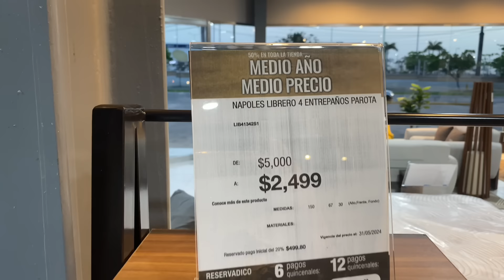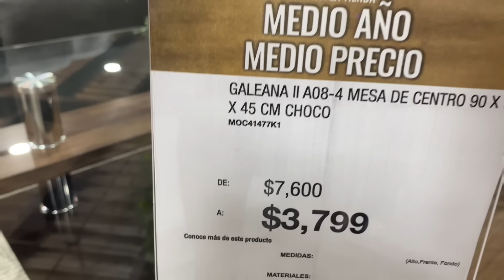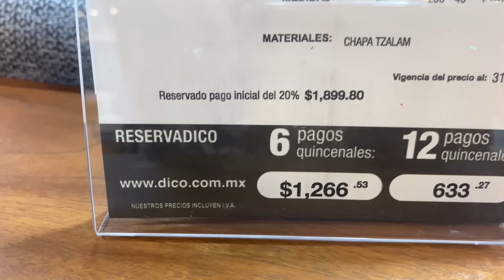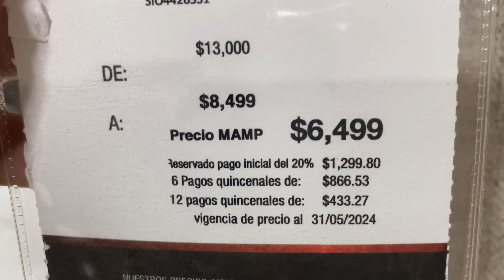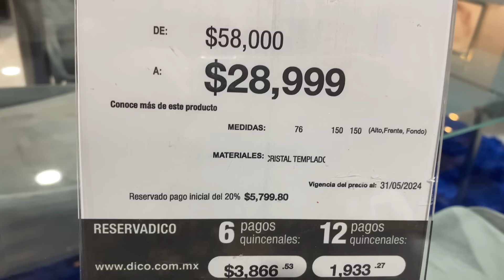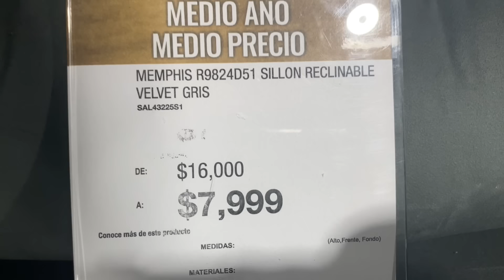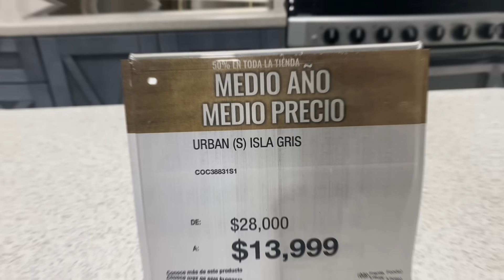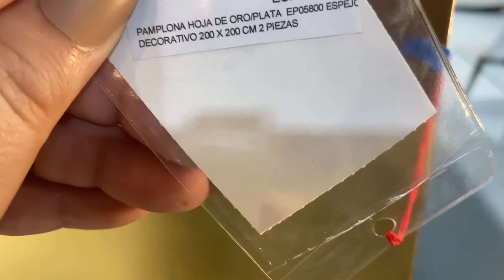MUEBLES DICO NUEVA COLECCIÓN | MEDIO AÑO MEDIO PRECIO MUEBLES HERMOSOS A SÚPER PRECIOS ✨